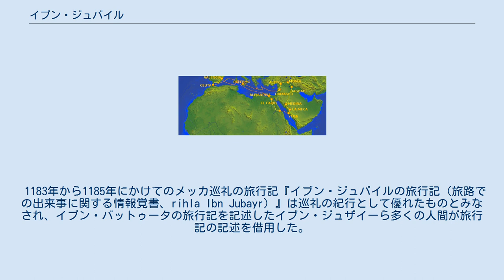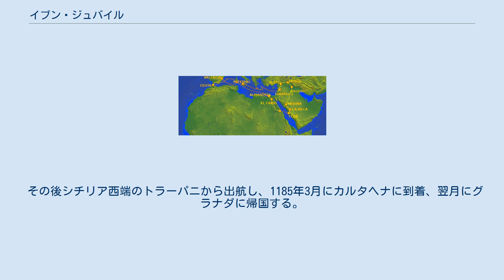イブン・ジュバイル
イブン・バットゥータ
イブン・ジュバイル（アラビア語: ابن جبير‎、 Ibn Jubayr、 1145年9月1日 - 1217年11月29日）は、12世紀から13世紀にかけて活躍したムスリムの旅行家。
 1183年から1185年にかけてのメッカ巡礼の旅行記『イブン・ジュバイルの旅行記（旅路での出来事に関する情報覚書、rihla Ibn Jubayr）』は巡礼の紀行として優れたものとみなされ、イブン・バットゥータの旅行記を記述したイブン・ジュザイーら多くの人間が旅行記の記述を借用した。
後世の著述家は、イブン・ジュバイルの旅行記を紀行文の手本とした。
旅行記には巡礼の儀式とその意義について解説されており、巡礼を志すムスリムにとっての指南書としても優れている。
優れた紀行文としてのみならず、当時の十字軍、ノルマン朝（オートヴィル朝）統治下のシチリア史についての状況を知る貴重な史料としても評価されている。
 祖先はメッカ近辺に居住するキナーナ族の出身であり、740年にウマイヤ朝が実施したイベリア半島での反乱の鎮圧に従軍した後、一族はイベリア半島に居住したと伝えられている。
 1145年、スペインの都市バレンシアで生まれた。
シャーティバで学問を修め、父とウラマー（イスラーム世界の知識人・学者）からイスラームの諸学とアラビア語の諸学を教わった。
その後ムワッヒド朝の建国者アブドゥルムウミンの息子の一人である、グラナダ太守アブー・サイードに書記として仕える。
 14世紀のナスル朝の歴史家・政治家のイブン・アル＝ハティーブはイブン・ジュバイルがメッカ巡礼を決意した理由について、自著『グラナダ情報の心得』で以下のような事情を伝えている。
ある時アブー・サイードは敬虔なムスリムであるイブン・ジュバイルに7杯の酒を飲むことを強制し、イブン・ジュバイルは命令を断ることができず、酒を飲み干してしまった。
アブー・サイードは自分の行いに後悔し、杯をディナール金貨で満たし、イブン・ジュバイルの衣服の胸元に7回金貨を注ぎ込んだ。
不本意にも禁酒の戒律を破ったイブン・ジュバイルは罪を償うため、メッカ巡礼を決意したとイブン・アル＝ハティーブは記している。
また、イブン・ジュバイルの旅行が許可された背景には、東方のイスラーム世界の情報収集が任務として与えられていたとも推測されている。
 アブー・サイードから受け取った金貨を元手として、1183年2月3日にイブン・ジュバイルは友人の医師イブン・ハッサーン（アブー・ジャウハル）と共にメッカ巡礼に発った。
 2年あまりの旅の末、1185年4月25日にグラナダに帰国した。
 1189年から1191年にわたって、2度目のメッカ巡礼を行ったが、この時の旅行記は残していない。
1217年に3度目の旅行に出発し、道中でアレクサンドリアに留まって教鞭を執り、1217年11月29日にこの地で没した。
 イブン・ジュバイルが最初のメッカ巡礼で辿った経路 1183年2月3日、イブン・ジュバイルは、グラナダからメッカ巡礼へと出発し、まずはイベリア半島の対岸にあるセウタへと向かった。
 ここからジェノヴァの船に乗り、約1ヶ月の航海を経てアレクサンドリアへと到達した。
そこから南下して、当時のアイユーブ朝の都カイロへと向かった。
街は総じて平穏であり、彼の旅行記の中でも統治者サラディンの善政を評価している。
 カイロを離れるとナイル川を遡って上エジプトのクスに到達し、砂漠を越えて紅海に面する港湾都市アイザーブに辿りついた。
暴風雨に見舞われながらもアラビア半島に渡航し、イエメンのジッダを経てメッカへと到達した。
メッカのカアバ神殿に巡礼し、メディナではムハンマドの墓を詣でた後、バグダードへと向かった。
当時のバグダードの様子も旅行記からうかがうことができる。
イブン・ジュバイルは盛期を過ぎたバグダードの様子を見て往時の繁栄を偲び、またティグリス川の東岸には多くの人々と施設が集まっていることを書き残した。
 その後、地中海東岸のシリアへとむかい、アレッポ、ダマスクス、アッコンを訪れた。
イブン・ジュバイルはシリアでの旅の中で、イスラーム勢力と十字軍国家の間で絶えず戦闘が行われているにもかかわらず、商人と両方の宗教の巡礼者が妨害を受けることなく2つの勢力の支配地を往来していることを不思議に感じた。
当時は十字軍勢力の拠点であったアッコンから、1184年10...